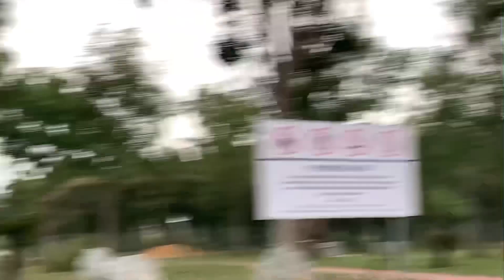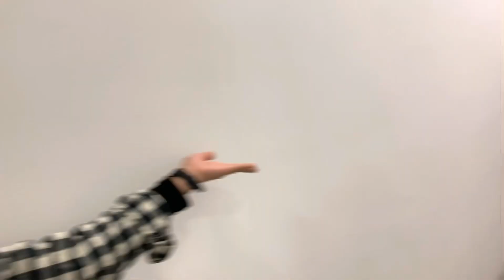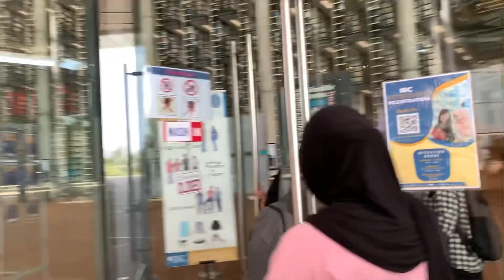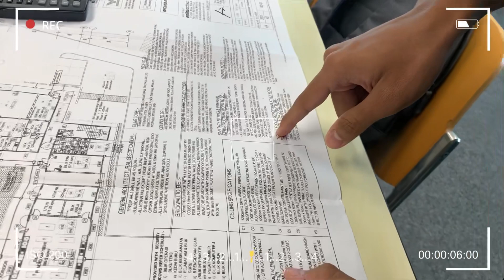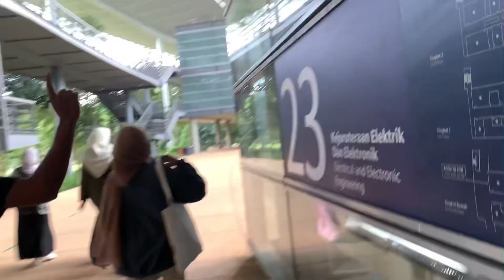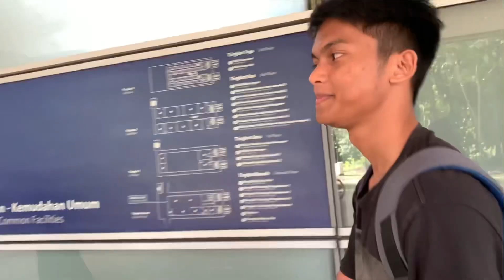VLOG | VISIT UNIVERSITY TEKNOLOGI PETRONAS (UTP) & TRIP TO QING XING LIN IPOH ⛰️🌷🎀